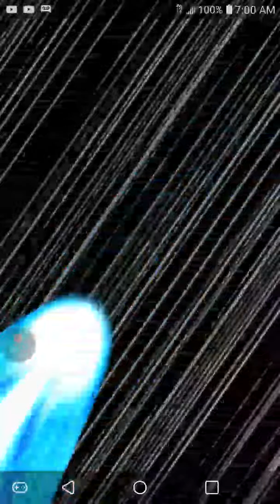Dbz dokkan battle 300mil ticket summons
Alright im fine with what i got lol

Please be sure to like and sub for morw content